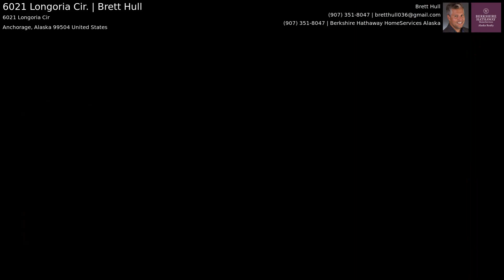6021 Longoria Cir. | Brett Hull